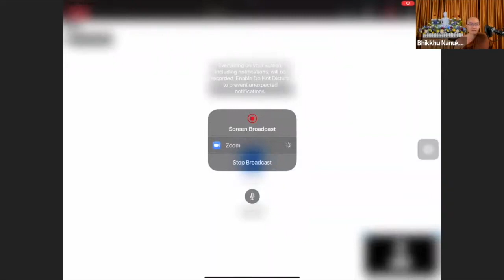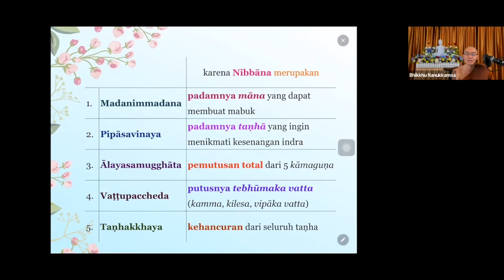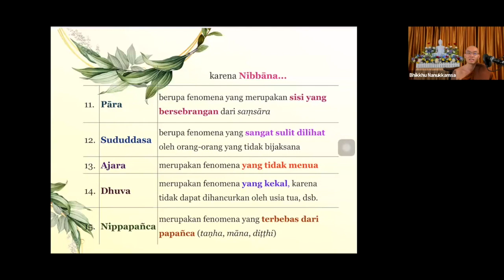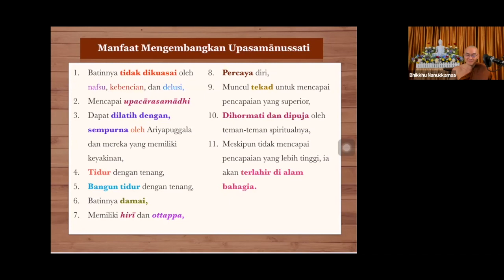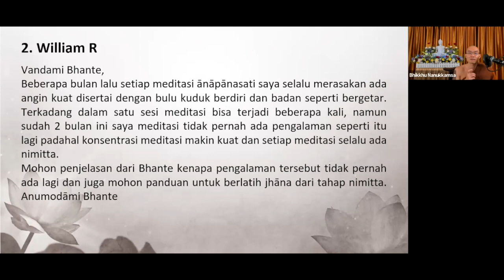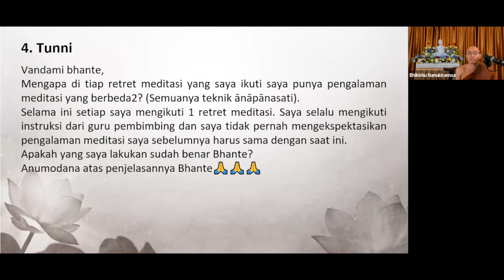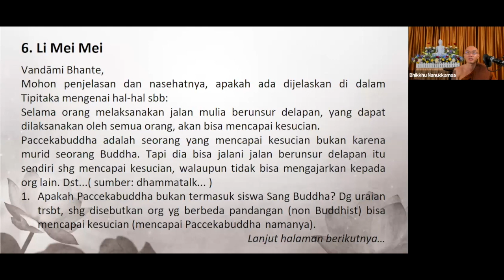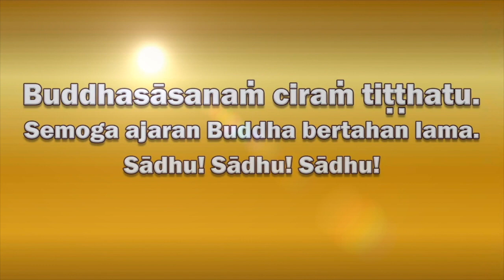2021 12 03 Abhidhamma Class Bab 9 "KAMMAṬṬHĀNA" Part 31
Part 31 : Upasamānussati, Manfaat mengembangkan Upasamānussati

Tanya Jawab :
53:53 Apa penyebab body shaking? Apakah itu proses healing? Apa yang harus dilakukan jika terjadi body shaking?
1:03:00 Mohon panduan berlatih Jhāna dari tahap nimitta
1:11:24 Saya sudah mencoba menghitung keluar masuk nafas tapi kalau saya tidak menghitung lagi serasa tertidur. Apakah saya tetap melatih meditasi ānāpānasati atau objek lain seperti Buddhānussati?
1:18:13 Saya selalu mengikuti instruksi dari guru pembimbing & saya tidak pernah mengekspektasikan pengalaman meditasi saya sebelumnya harus sama dengan saat ini. Apakah yang saya lakukan sudah benar?
1:23:53 Mohon bimbingan tentang objek nibana
1:29:24 Manusia yang terlahir dengan 2 akar tidak akan bisa mencapai Jhāna, tetapi bisa dengan samma samādhi
1:31:30 Apakah Paccekabuddha bukan termasuk siswa Sang Buddha? Siapa saja yang bisa melaksanakan jalan mulia berunsur delapan? Dhamma apa yang dipelajari seseorang sehingga bisa mencapai Paccekabuddha? Apakah ada penjelesan mengenai kapan muncul kesucian Paccekabuddha? Apakah benar, tidak akan muncul Buddha-Buddha yang lain, disaat masih berlangsung periode Buddha saat ini?
1:43:38 Saya setiap meditasi selalu tegang & memicingkan mata & saya pernah mendengar di sebabkan usaha yang keras. Tapi setiap bermeditasi saya selalu tegang. Apakah ada cara untuk mengatasinya?